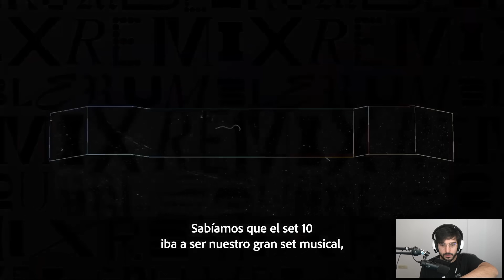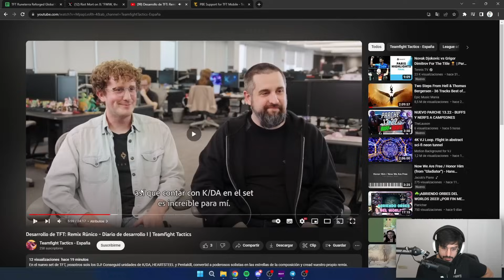VUELTA A LOS CHOSEN, PBE EN MOVIL Y AHORA ERES DJ 🔥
Lo nuevo sobre el SET 10 TFT Español